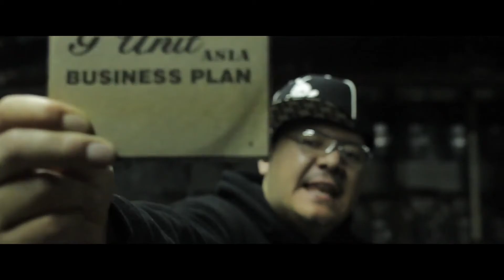Kalawakan - Teknika Brutal feat Target, Smugglaz, BLKD, J-Hon, Reg Rubio, Loonie, Mike Swift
This video is purely fan-made. No money is being made from this video.

Teknika Brutal(Apoc & Batas) feat. Target, Smugglaz, BLKD, J-Hon, Reg Rubio, Loonie, Mike Swift (unOfficial Music Video) Fanmade